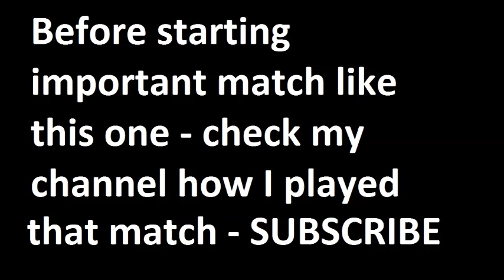PSG vs Rennes 2015